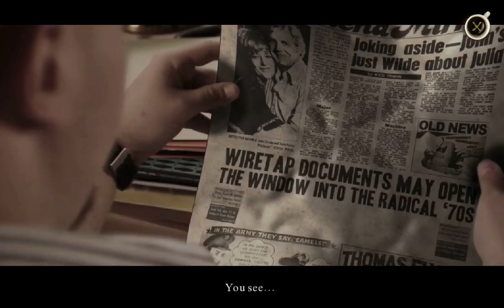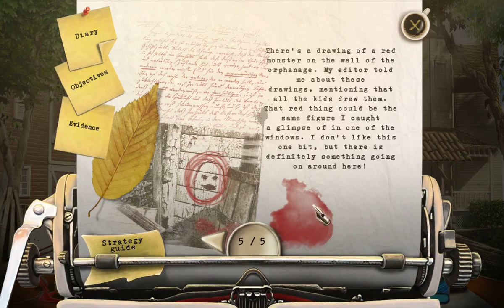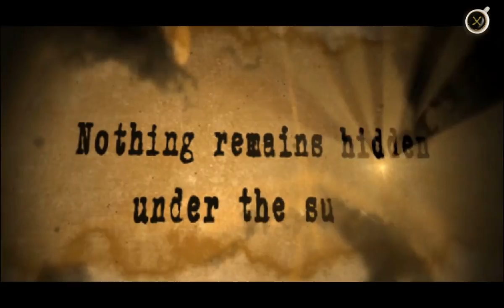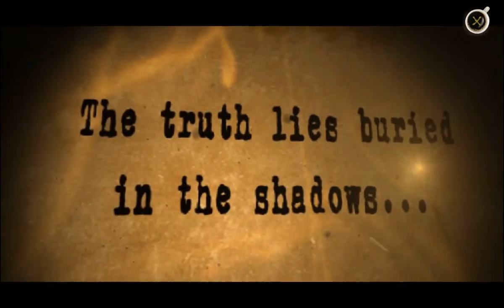Let's Play Casual Games! Off the Record: Linden Shades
Off the Record: Linden Shades
Collector's Edition
Free 1 hour trial

"A mysterious figure in red... Something's driven everyone away from Linden Shades. No one's been back since that time of terror when the kids drew startling images of blood-red ghosts, and the police were no help. Your editor's sure there's a story hidden in the Shades. Can you get the truth, off the record?"